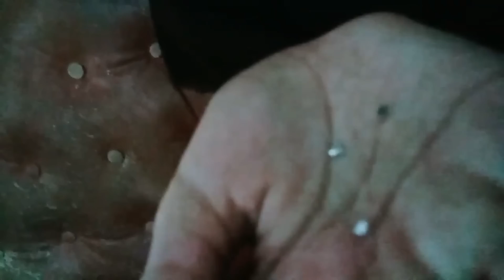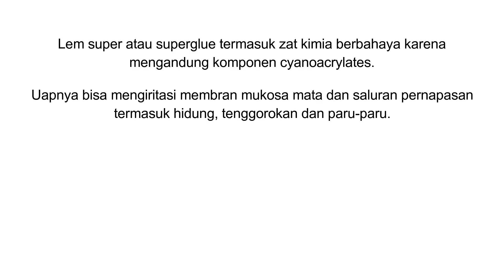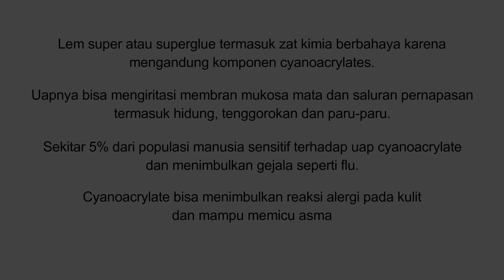Top 4 Penyalahgunaan Lem Setan dan Risikonya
Wahai para orang tua, awasi anak-anak dalam bersosial media. Tentang apa yang mereka lihat, mereka baca dan bahkan KONTEN APA YANG MEREKA POSTING.

Meskipun kita bisa cuek akan dampaknya kepada user lain, minimal, waspadalah tentang efeknya terhadap kesehatan dirinya sendiri.